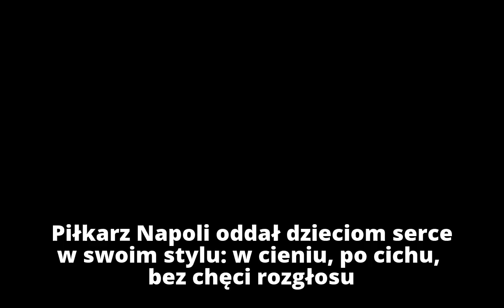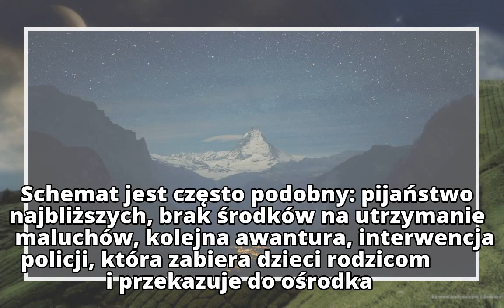Piłkarz ze złotym sercem. Piotr Zieliński kupił w swoich rodzinnych stronach dwa domy dziecka